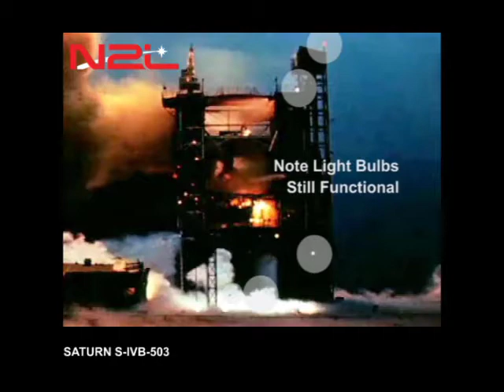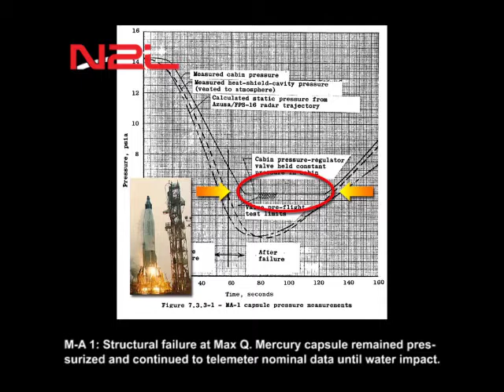Launch Vehicle Explosions: A Case Study in Survivability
Prior to SLS, launch vehicle explosion were modeled as a high explosive (TNT) equivalent to a certain fraction of the total propellant weight.

Given the survival of most/all payloads during LV explosions, N2L decided TNT equivalence was probably not accurate for solids or liquids launch vehicles.